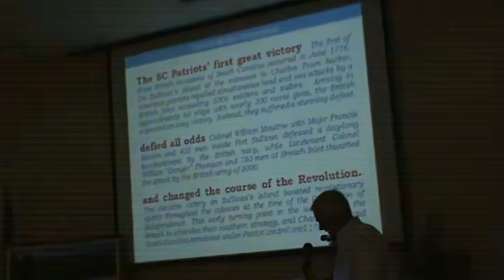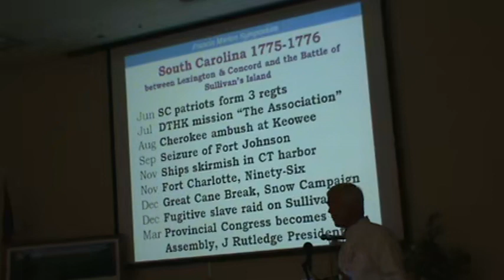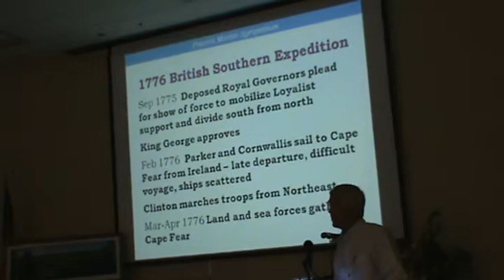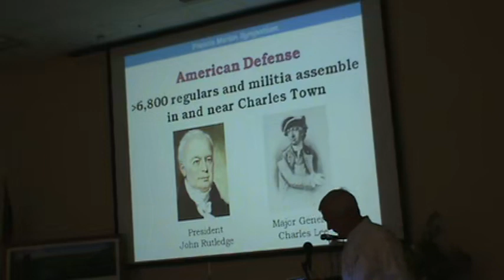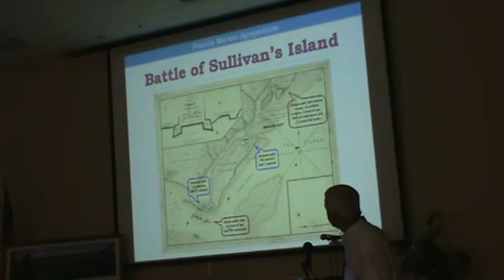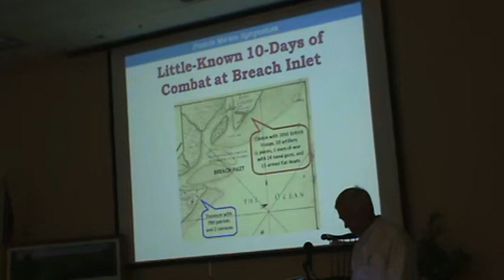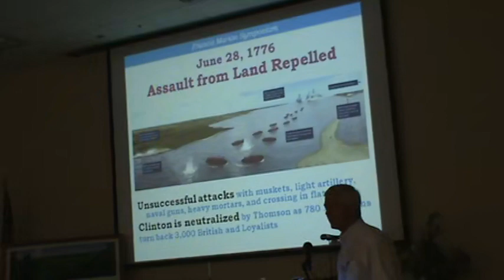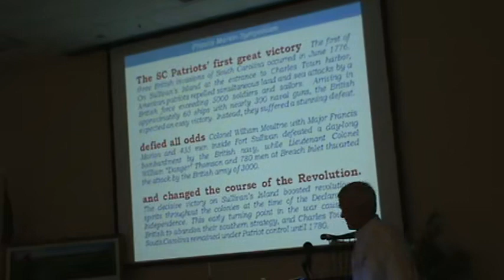2012 FM Symp. 4A Doug MacIntyre: Sullivans Island. Oct 12 01H24M PM T1 2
10th Francis Marion Symposium Oct 12-13, 2012 4A.Doug MacIntyre: Battle of Sullivan’s Island.  ‘Exploring the Southern Campaign with General Francis Marion’. Manning, SC